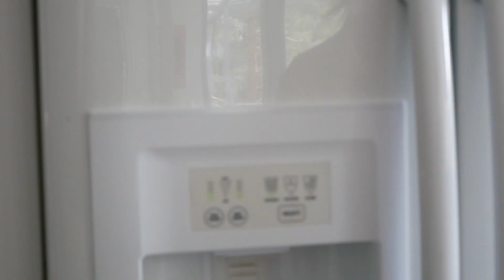Slow Living in Rural Finland | Self-Care | Baking Finnish Rye Bread | VLOG 🍞🌼🌾🌞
Click Settings for Auto Translate of your preferred language. I apologized for any typo😍

Thank you for visiting my home and for your warm hearts...😍
Sending a lot of hugs. 😍

Video Index:
0:00 - Hello!
0:33 - Foot Bath and Sauna, Morning Self-Care
5:44 - A Simple Breakfast
8:55 - Baking Rye Bread

Today's Video: Slow Living in Rural Finland | Self-Care | Baking Finnish Rye Bread | VLOG 🍞🌼🌾🌞